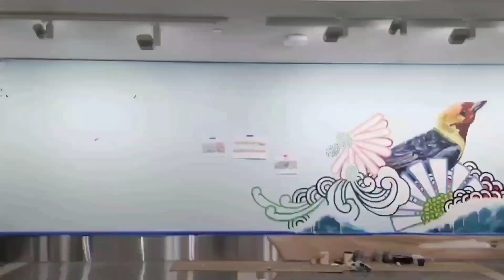Mural @ LAX (Western Tanager)